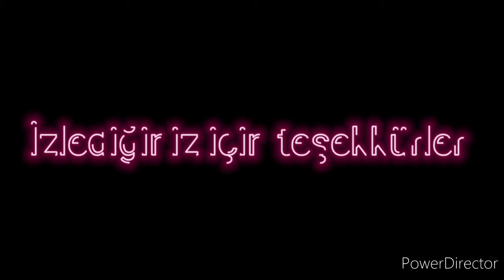Aiga edit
jsbwjwjddjdjhshshdbd